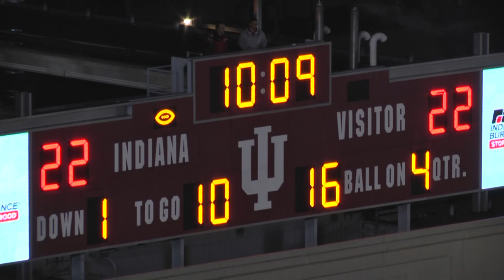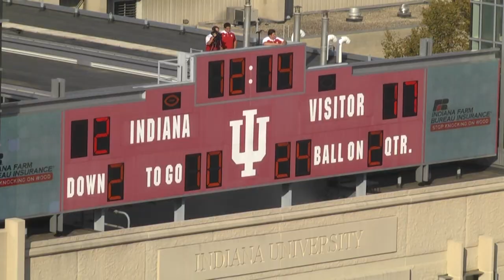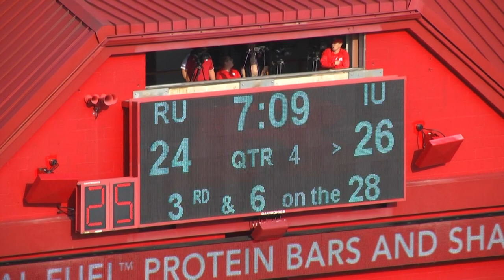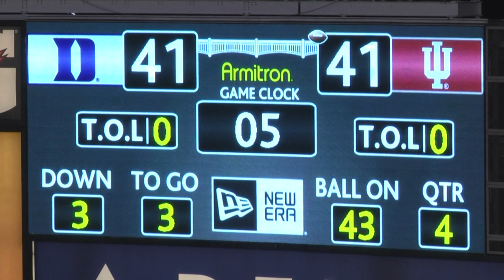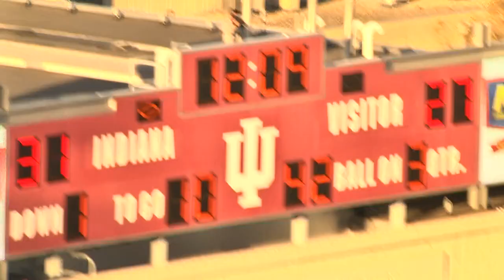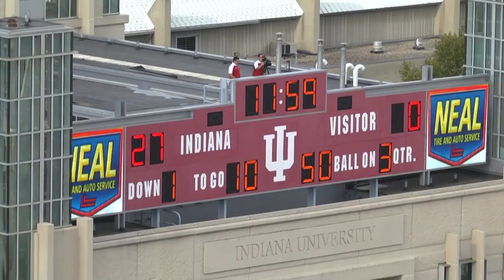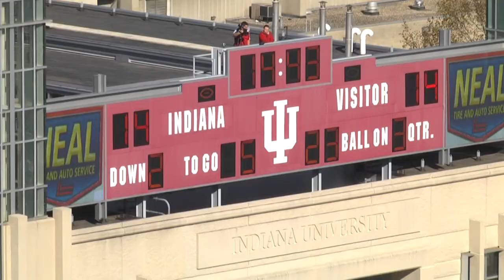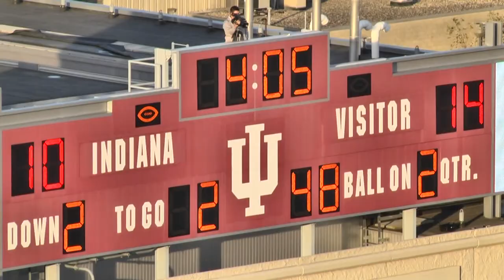Mitchell Paige - Catches - Glory Days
WR - Mitchell Paige - All collegiate touches